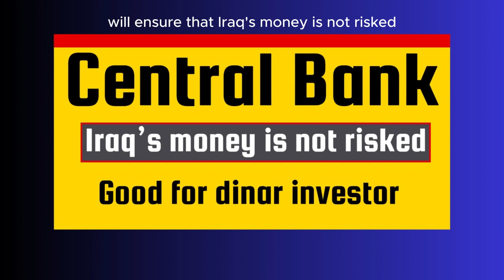Huge News for dinar investor ✅ central bank iraq Iraq’s money is not risked ✅ Iraqi Dinar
Good for dinar investor ✅ central bank iraq Iraq’s money is not risked ✅ Iraqi Dinar
iqd dinar,
iqd news,iqd rv,
iqd rv latest news\niqd xrp,
iqd news today\niqd rig,
iqd rv news today\niqd revalue,
veitnamse,
veitnamse dong